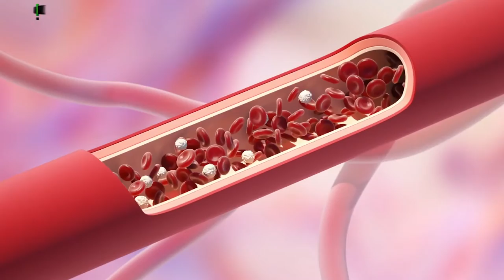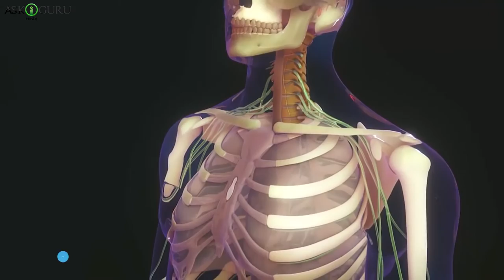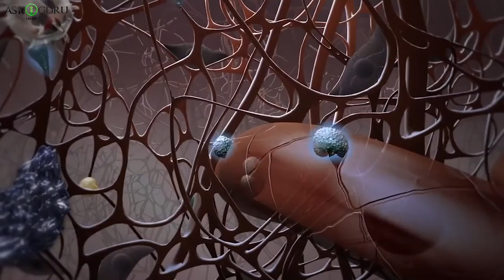वायरस क्या है और यह कैसे काम करता है? | WHAT IS A VIRUS & HOW DOES IT WORK?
वायरस क्या है और यह कैसे काम करता है? | WHAT IS A VIRUS & HOW DOES IT WORK? -ASKIGURU HINDI.

वायरस आज एक ऐसा सामान्य नाम है भले ही हमें सामान्य बुखार या फ्लू हो, डॉक्टर कहते हैं कि यह एक वायरल बुखार है। लेकिन आज दुनिया में बहुत खतरनाक वायरस हैं जैसे कोरोनोवायरस जो लोगों में एक डर पैदा कर रहा है। क्या आप जानते हैं कि वायरस क्या है और यह कैसे काम करता है?
Virus is such a common name today that even if we get normal fever or flu, the doctor says that it’s a viral fever. But there is much dangerous virus in the world today like coronavirus which has been creating a fear among the people. Do you know what is a virus and how does it actually work?
In this video, you will know what is a virus and how does the virus work.

वायरस, वायरस क्या है, वायरस क्या है हिंदी में, वायरस का आकार, सेल मेंब्रेन, वायरस कैसे प्रजनन करते हैं, वायरस कैसे काम करता है